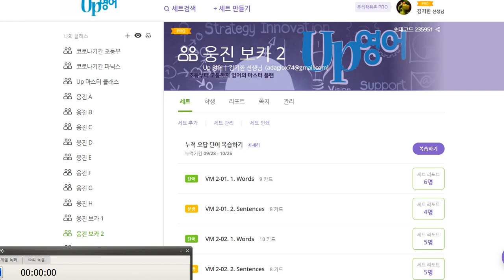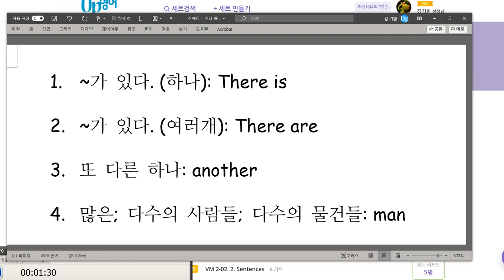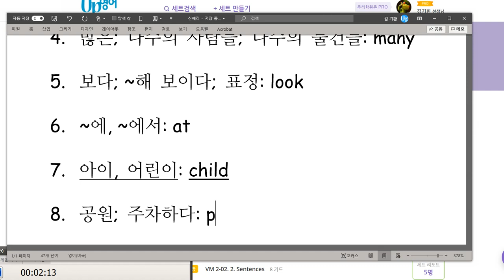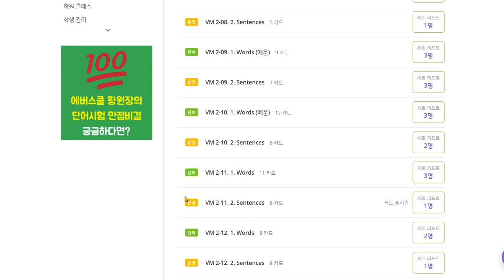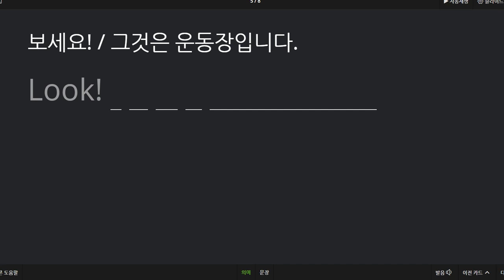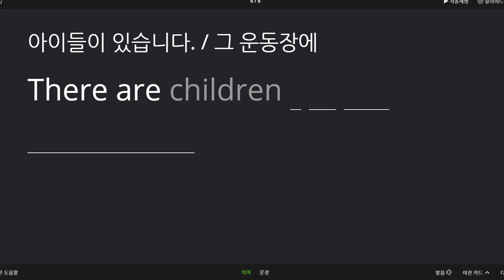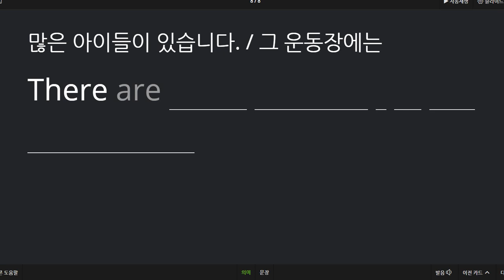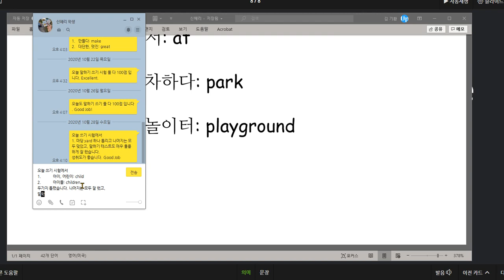신혜리 2020 10 29 칭찬 쓰기 시험에서 조금 틀린 것이 있지만 말하기 테스트 매우 잘 했습니다